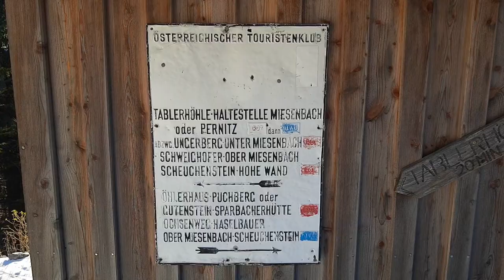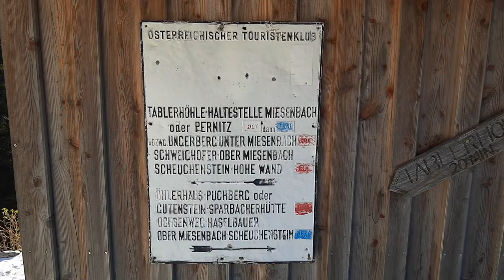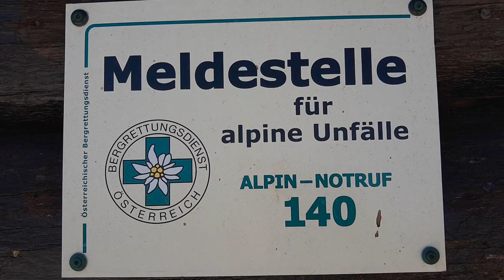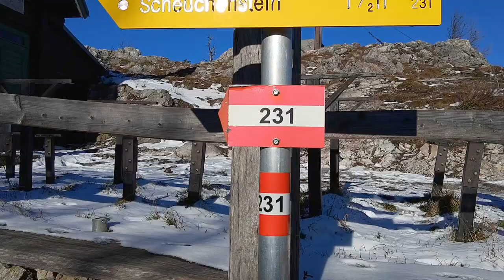Dürre Wand - Plattenstein im Winter - Miesenbach - Gauermannhütte - Wandern in Niederösterreich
Der Plattenstein (1154 m) ist von Miesenbach/Tiefenbach (721 m) aus ein beliebtes Ziel auf der Dürren Wand. Der kurze, aber landschaftlich schöne und unschwierige, Anstieg über den Wurzelsteig ist auch bei winterlichen Verhältnissen üblicherweise gespurt und meist problemlos machbar - hier wird eine Besteigung im ersten Novemberschnee gezeigt, was ein besonderes Farbenspiel und Naturerlebnis bietet. Im Hochwinter oder bei drohender Vereisung können Schneeschuhe bzw. Grödel vorteilhaft sein. Diese Route ist recht beliebt und sollte entweder so wie hier früh am Morgen oder  bei sicheren Verhältnissen eventuell auch als Abendtour begangen werden - zu letzterem gibt es von mir ein Extravideo von einer Sommerbesteigung mit Abstecher zur Tablerhöhle.